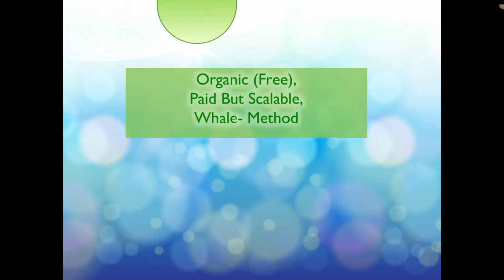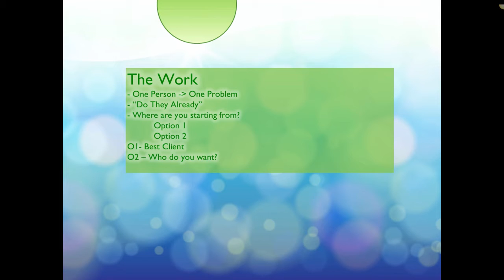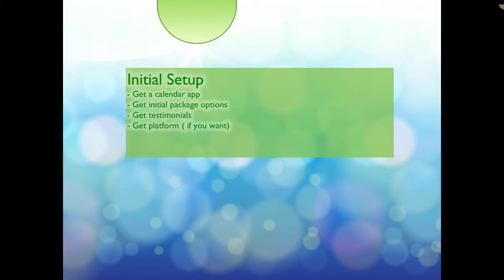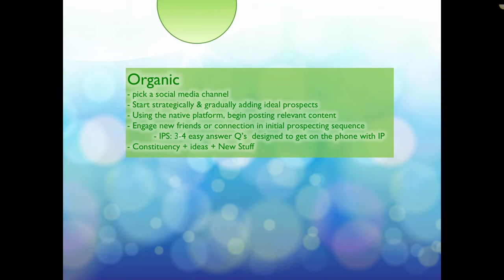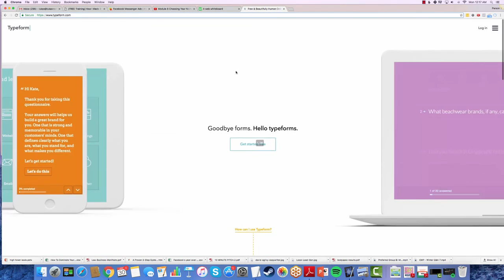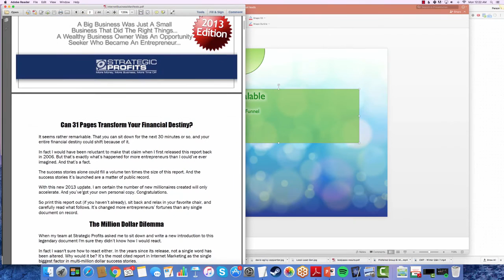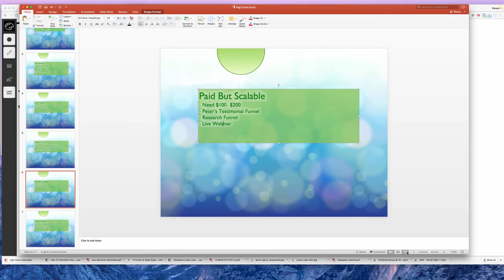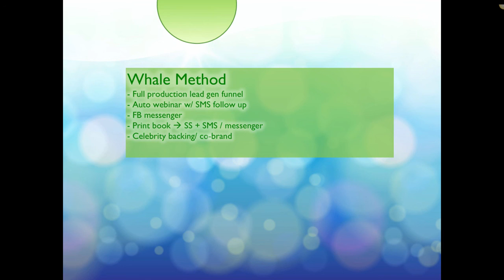High Ticket Lead Gen (01): Lukas Resheske's Mentorship Program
Free Access to The Copywriting Mentorship's First Edition by Lukas Resheske.